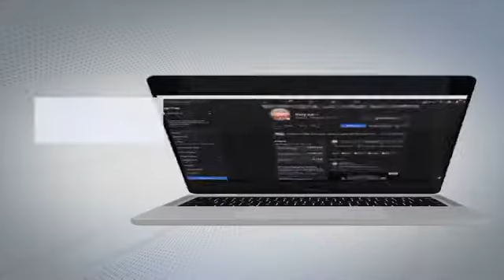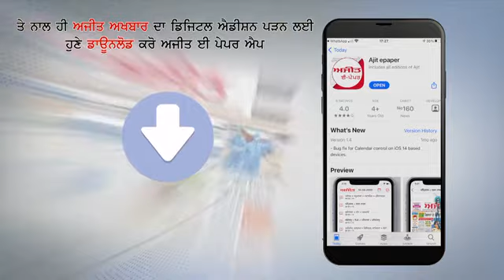PM Modi ने War Memorial में शहीद जवानों को श्रद्धांजलि अर्पित की